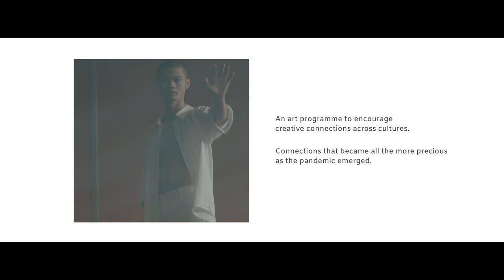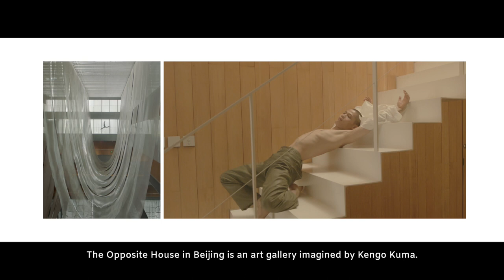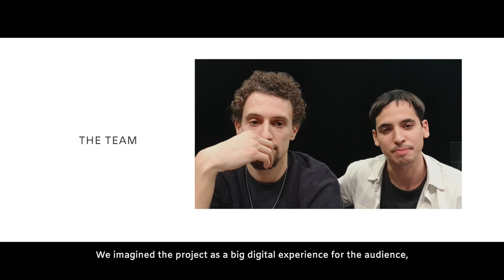Encounters Across Cultures 2021: Shanghai Textures Meet Beijing Geometry BTS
At The House Collective, we believe that incredible creativity comes from crossing cultures. Encounters Across Cultures is The House Collective’s biennial art programme where we invite artists from different backgrounds to collaborate.

The programme took on particular meaning this year with the outbreak of Covid-19 and the resulting restrictions on travel. The cross-cultural team of creators that spanned dance, interactive design and more endured quarantines and pushed on, in a demonstration of creative resilience and the human spirit to present an exploration of space and movement at each of our Houses. See what happens when they collaborate for the first time!